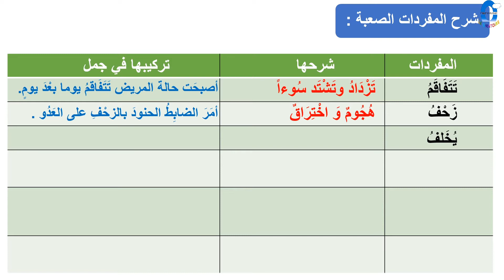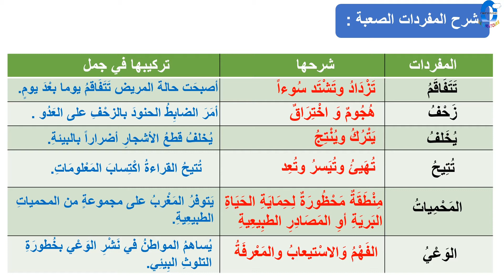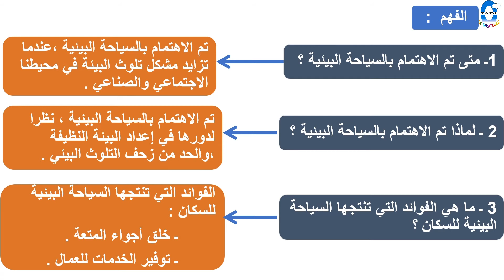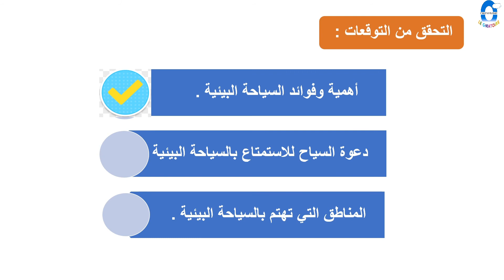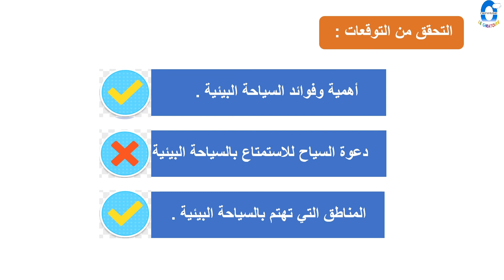أهمية السياحة البيئية3